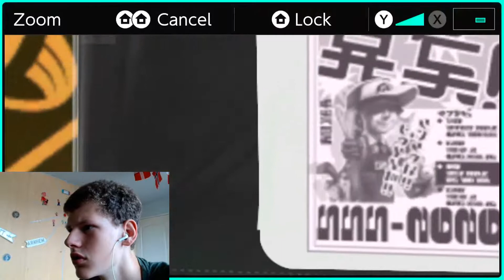DRIZZLE SEASON 2023 IS HERE!!! Splatoon 3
In this Splatoon 3 video, im going to play the new season. The new weapons seems really strong and also the new stages. Awesome. ALSO, did you relise you can see the older stage Hagglefish Market from the new stage Crableg Captial? I didnt. Enjoy the update :D

00:00 Intro
00:26 In game events
04:08 Shops
10:43 Turf War (New Weapons)
36:23 Salmon Run
38:44 Outro